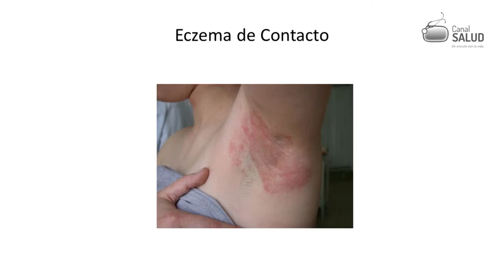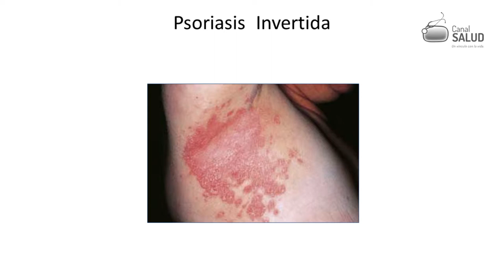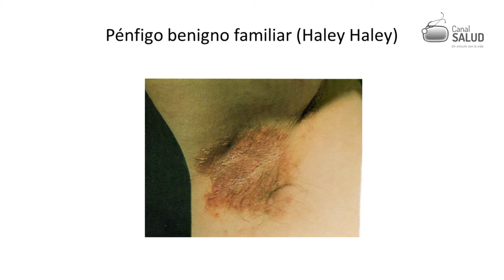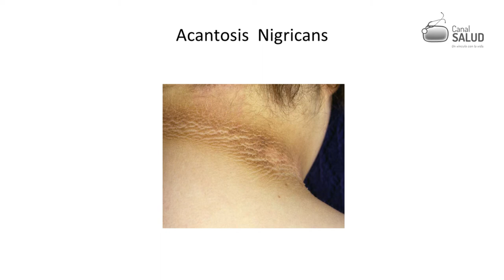Dra Fidalgo DERMATOLOGÍA 4/4